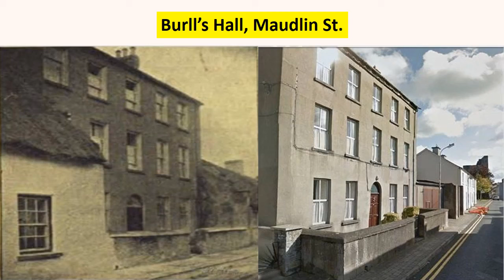Kilkenny, Ireland. (3rd Random Images).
Third video in the 'random series'  featuring random images of Kilkenny.